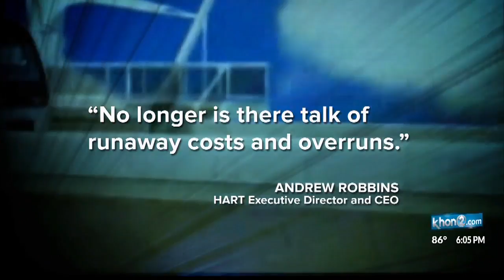Federal report estimates rail cost at $8.3 billion with completion in 2026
The Federal Transit Administration requires what's called a "risk refresh" every couple of years for the project.